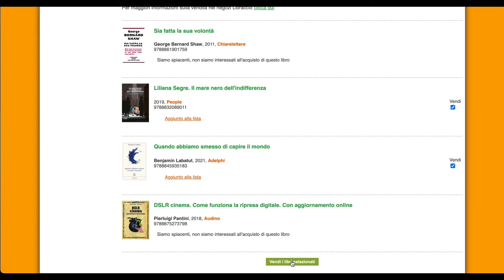COME VENDERE I TUOI LIBRI USATI | Libraccio.it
Hai un sacco di libri che non ti interessano più e occupano spazio in casa? puoi dargli una nuova vita con Libraccio.it!

In questo breve tutorial ti spieghiamo come vendere i tuoi libri usati direttamente da casa tua.

Trova i libri adottati dalla tua classe e acquistali in pochi

Alla prossima!